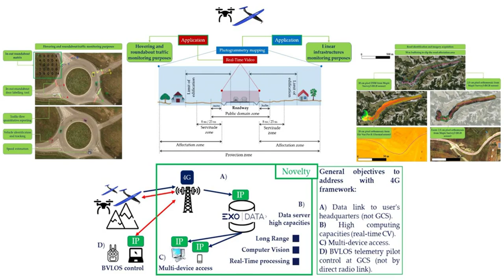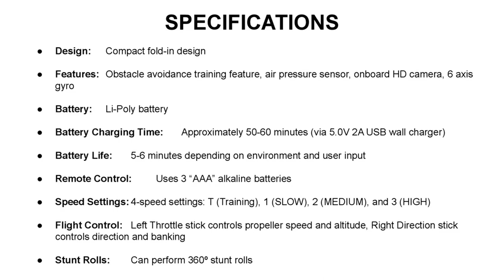VA-1000 HD Streaming Video Drone Tutorial: How to Fly and Capture HD Footage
Welcome to our VA-1000 HD Streaming Video Drone tutorial! In this video, we will guide you through the process of flying and capturing HD footage with your VA-1000 drone. Whether you're a beginner or a professional, our comprehensive instruction manual will provide you with all the necessary information to operate the drone effectively.

In this tutorial, we will cover topics such as installing the remote control battery, charging the VA-1000 Li-Poly battery, expanding and folding the drone, syncing the drone with the controller, recognizing the front and rear of the drone, using the automatic take-off and landing feature, adjusting speed settings, controlling the drone during flight, flying in different weather conditions, and adjusting trim settings.

With its compact fold-in design, obstacle avoidance training feature, and air pressure sensor, the VA-1000 is a versatile drone suitable for various skill levels. So whether you're a first-time user or an experienced pilot, our tutorial will provide you with essential tips and guidance to help you get the most out of your VA-1000 HD Streaming Video Drone.